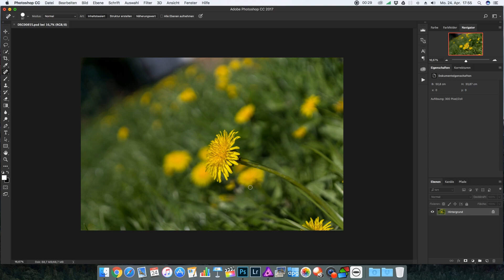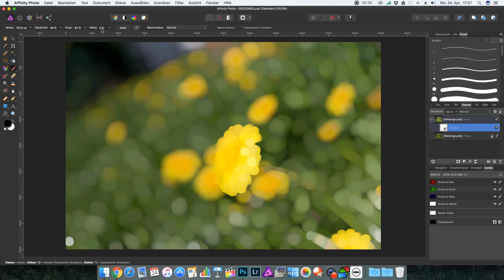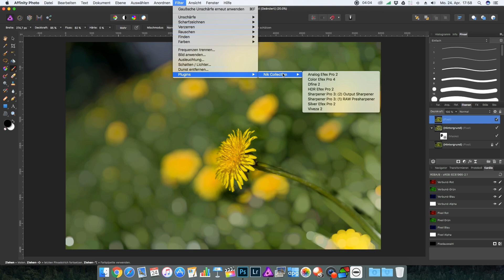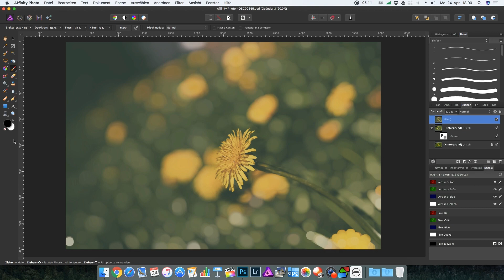Bokehlichter mit Affinity Photo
Affinity-Photo, Bokeh, Lichter, Fotobearbeitung für Anfänger